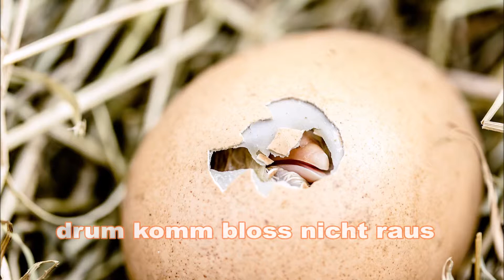Küken schreddern, Wochenende, 15 Juni , Hüphner, Küken, Schredder, Gedicht Küken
Küken schreddern, Wochenende, 15 Juni , Hühner, Küken, Schredder, Gedicht Küken

Küken # Küken schreddern # Tierschutz # Tierwohl # Gedicht Küken